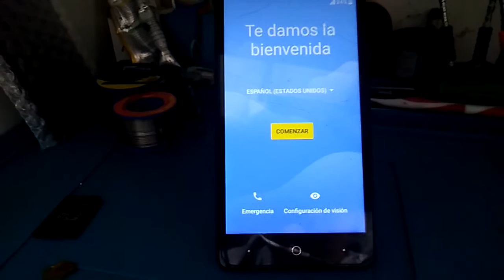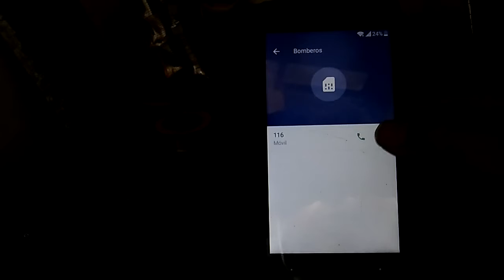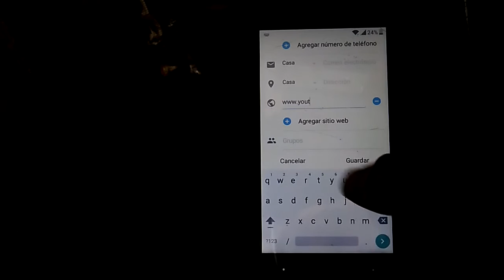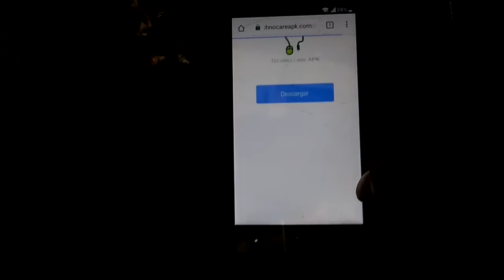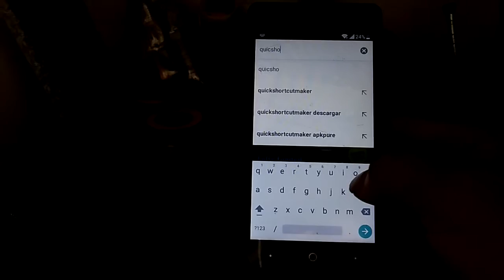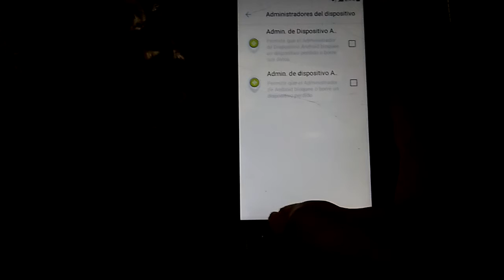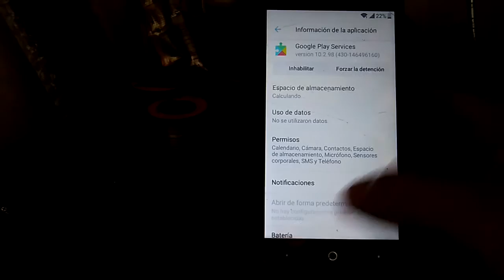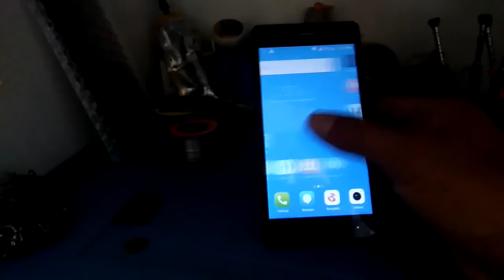Eliminar Cuenta Google Zte Blade A320